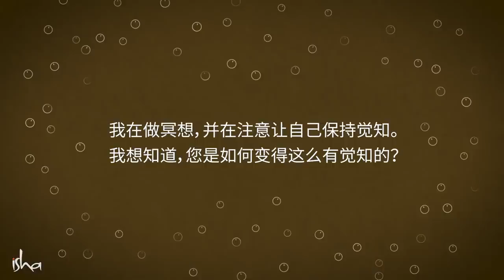如何放下自我，全然地活着？| Sadhguru 萨古鲁